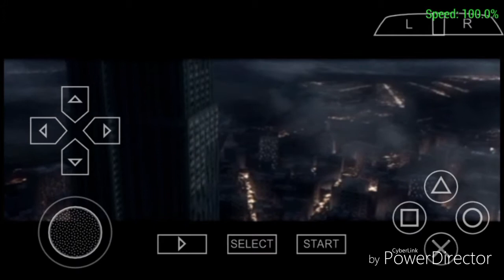King Kong The End Empire State Building PPSSPP Game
Name of the game Peter Jackson's King Kong